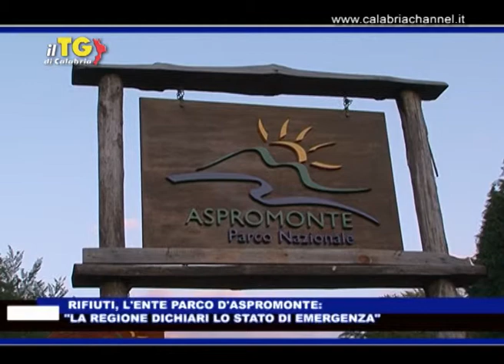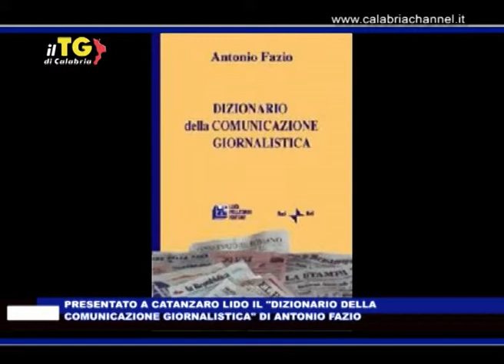Tg di Calabria 12 GIUGNO 2013